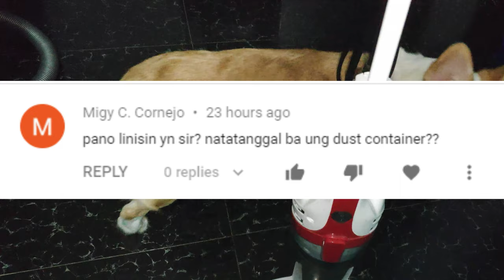How to Clean - Queen Made Korea Triple Vacuum QVC-6000R